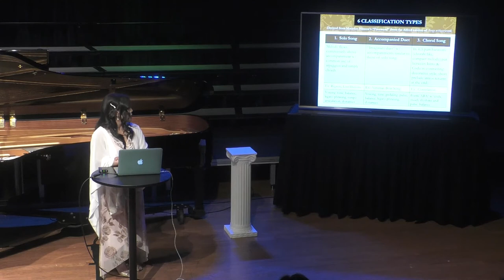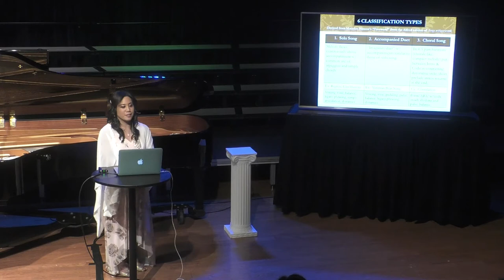Jennifer Cruz, "Mendelssohn's Songs Without Words: Hidden Gems for the Piano Student and Teacher"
CBU Piano Faculty, Jennifer Cruz, presents a Lecture recital in partial fulfillment of her DMA degree in Piano Performance at the University of Southern California.

Performed live at the Collinsworth School of Music (at California Baptist University, Riverside, CA) on November 9, 2019.

                                                    ~Program~
I.  Lecture "Hidden Gems for the Piano Student and Teacher"  [2:10]
II.  Performance                                                                                 [35:00]

                  Mendelssohn's Songs Without Words (Selections)
Book 1: Opus 19
No. 1  “Sweet Remembrance” E Major (Andante con moto)     [35:25]
No. 3  “Hunting Song” A Major (Molto allegro e vivace)            [39:00]
No. 2  “Regrets” A Minor (Andante espressivo)                          [41:49]
No. 5  “Restlessness” F# Minor (Poco agitato)                          [44:40]

Book 2: Opus 30
No. 1  “Contemplation” Eb Major (Andante espressivo)            [48:36]
No. 2  “Unrest” Bb Minor (Allegro di molto)                                 [53:35]

Book 7: Opus 85
No. 2  “Adieu” A Minor (Allegro agitato)                                       [56:33]

Book 6: Opus 67
No. 2  “Lost Illusions” F# Minor (Allegro leggiero)                     [57:55]

Book 8: Opus 102
No. 3  “Tarantella” C Major (Presto)                                              [1:50:00]

No. 4  “Spinning Song” C Major (Presto)                                      [1:02:33]

Video credit:  Matthew McConnell